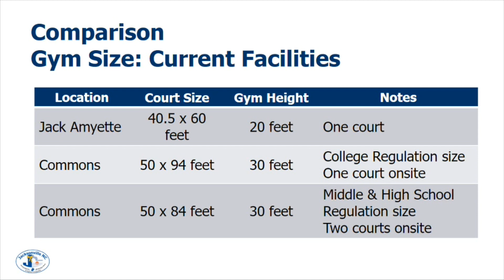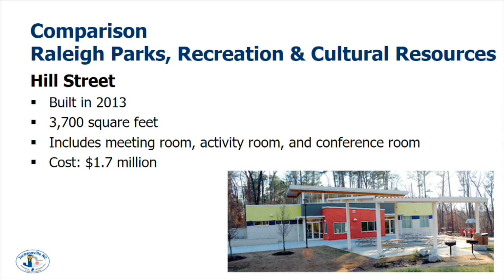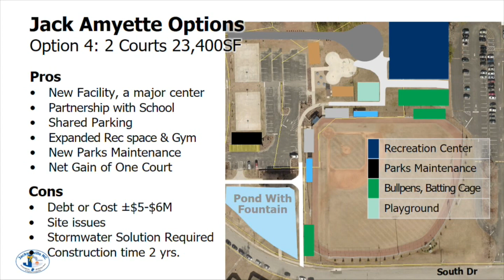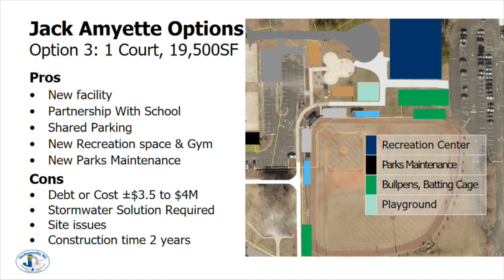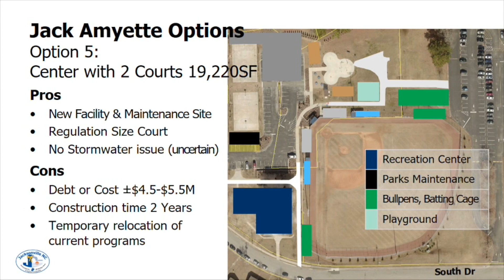Recreation & Parks Advisory Committee Special Meeting - January 14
Special Meeting of the City of Jacksonville Recreation and Parks Advisory Committee, held January 14, 2020 at the Senior Center, Jacksonville Commons Recreation Complex.  The meeting featured discussion of the options for Jack Amyette Recreation Center following damage from Hurricane Florence in 2018.